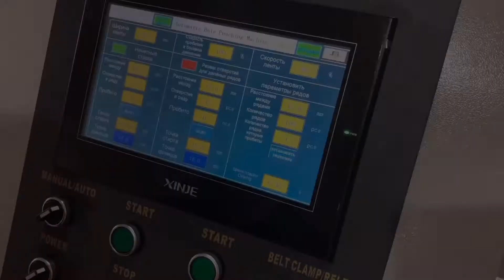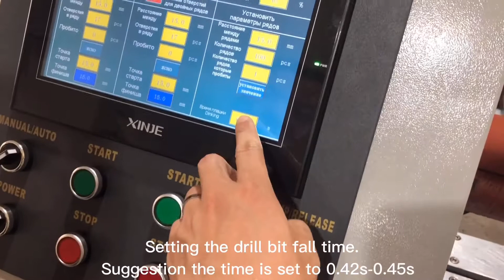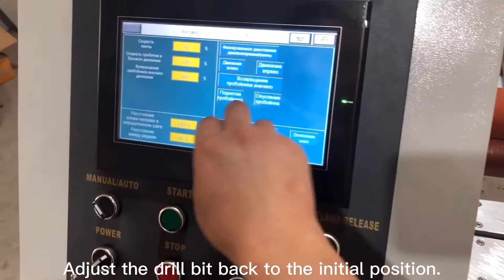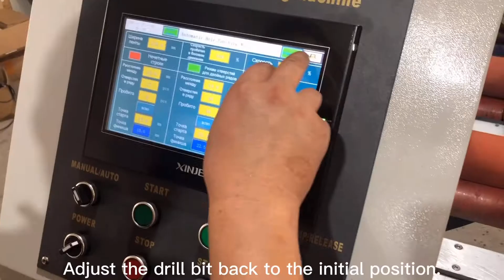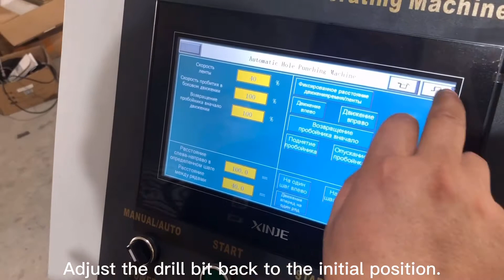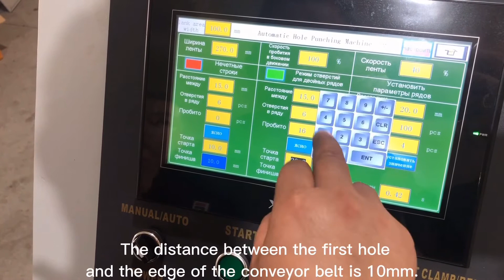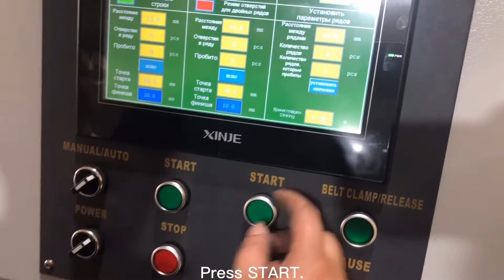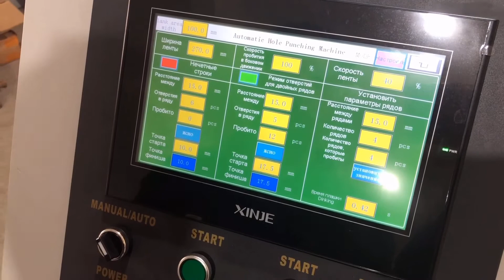Green pvc conveyor belt automatic hole punching machine for any size